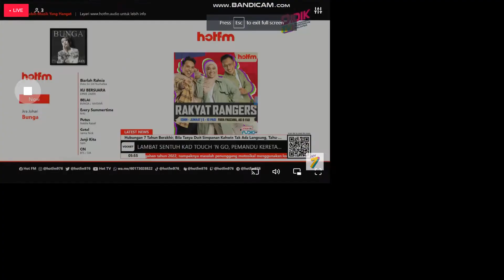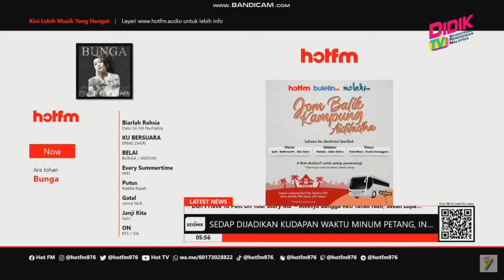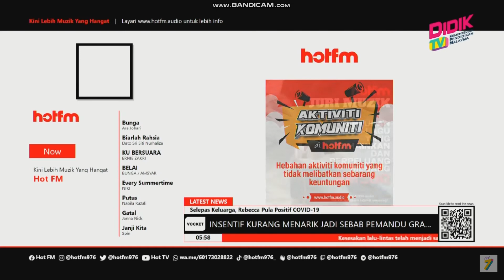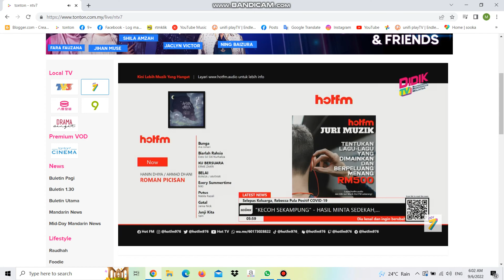Hot FM Continuity 9 June 2022 5:58am (via DidikTV KPM)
Last Tuesday (7 June 2022), I've also uploaded when there has no DidikTV KPM logo on the right side.